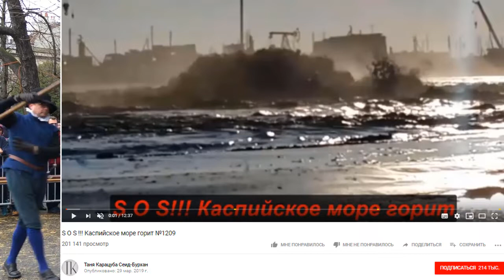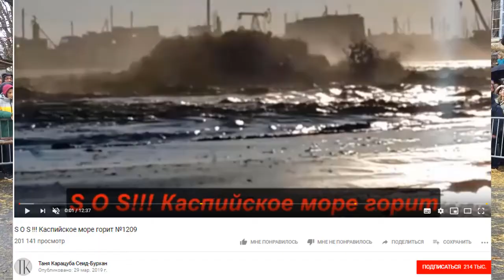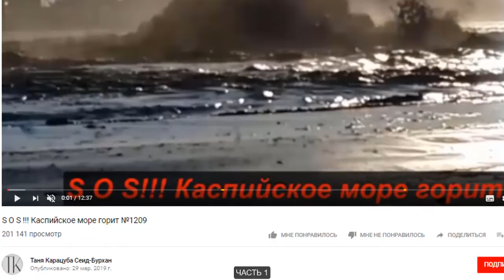фонтан из нефти 300 м высотой и 50 м шириной #878